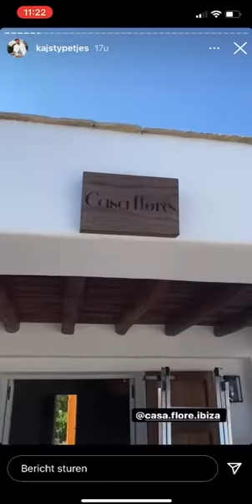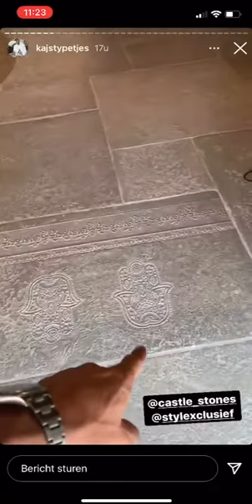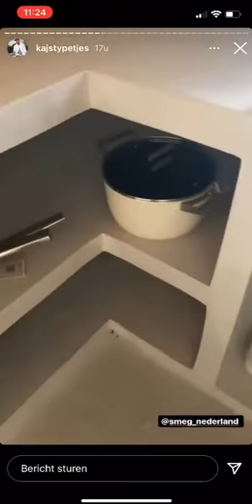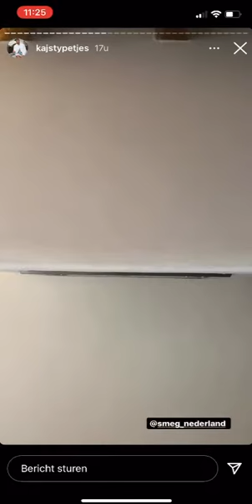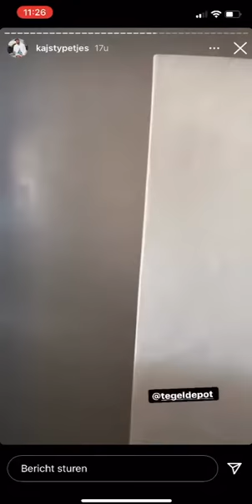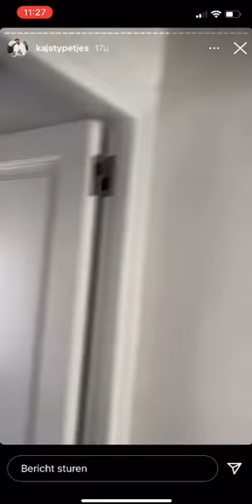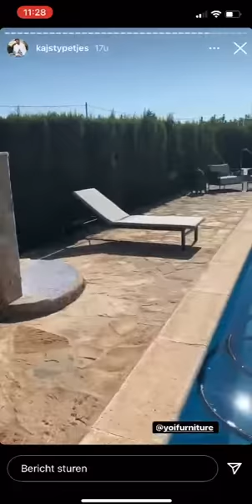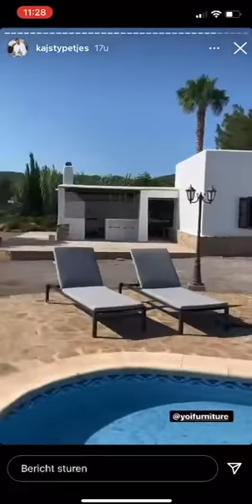Kaj Gorgels en Jessie Jazz Vuijk kopen gesponsorde villa op Ibiza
Of Kaj Gorgels en Jessie Jazz Vuijk voor de villa hebben betaald is niet zeker, maar het interieur is tot de wc-rollen gesponsord. Tijdens een rondleiding laten Kaj Gorgels en Jessie Jazz Vuijk hun casa zien en noemt overal de sponsor van op.